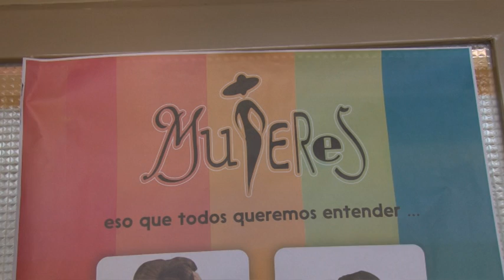Noche de Teatro: “Mujeres, eso que todos queremos entender”.